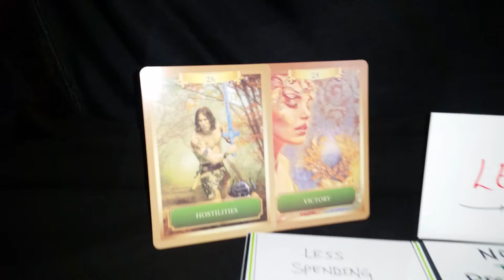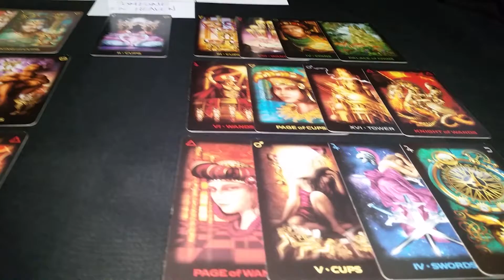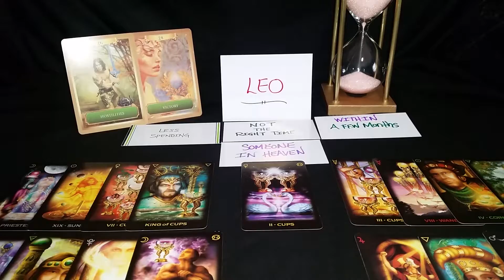Leo tarot reading *Be patient, it's not the right time, give it a few months*